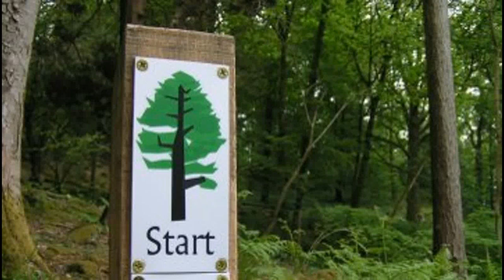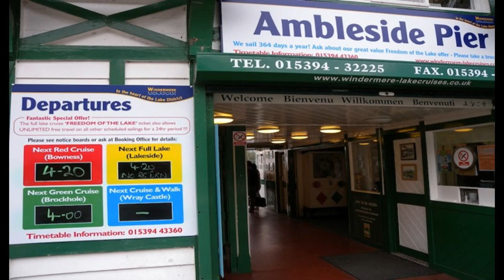Travel Guide My Holiday To Ambleside Cumbria UK Review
Pro's
* Some attractions to visit in the daytime
* Some enteriment at night with a range of pubs
* Some shops to choose from
* Some public transport
* Some hotel's to choose from
* Some eating places to choose from
* Easy to walk around
Con's
* It can get busy
* Adventure Peaks Cafe, Shop, Climming Courses And Climming indoor and Outdoor Walls.
* Small Shopping Centre
* Zeffirellis Cineama
* Gardens To Look Around
* Pubs,Bars And Nightclubs
* Walking Tours
* Bridge House Artechural Building
* Go Ape at Grizedale Forest Cumbria
* Hill Top, Beatrix Potter's House (Hawkshead)
* Beatrix Potter Gallery (Hawkshead
* Ambleside Waterhead
 * Hayes Garden World Ambleside
* Jenkin Crag Look Outs
Best Places To Eat Cheap Eats
* Fresher's Cafe
* The Picnic Box
* The Lucky Dragon
Moderate Priced
* Fellinis British
* eS Bar Mexican, Bar, Spanish
* Doi Intanon Thai Restaurant
Fine Dining
* The Old Stamp House Restaurant
* Lake Road Kitchen
* Sailing dinner cruises
Best Accomadation
* Innkeeper's Lodge, Ambleside, Lake District
* Rothay Manor Hotel
* Waterhead Hotel
* Ambleside Salutation Hotel, BW Premier Collection

* LateRooms.com
* Expedia.co.uk
* Booking.com
* Hotels.com
* TripAdvisor
* Opodo

Currency

There are lots of bureaux de change in Britain – often located inside:

•    banks
•    travel agents
•    Post Offices
•    airports

•    banks
•    travel agents
•    Post Offices
•    airports

From late March until late October, the clocks go forward one hour to British Summer Time (BST).

To check the correct time, contact the Speaking Clock service by dialling 123.

1 inch = 2.5 centimetres
1 foot = 30 centimetres
1 mile = 1.6 kilometres
1 ounce = 28 grams
1 pound = 454 grams
1 pint = 0.6 litres
1 gallon = 4.6 litres

1 millimetre = 0.04 inch
1 centimetre = 0.4 inch
1 metre = 3 feet 3 inches
1 kilometre = 0.6 mile
1 gram = 0.04 ounce
1 kilogram = 2.2 pounds

If you're an American, Canadian or Australian tourist, you'll be able to travel visa-free throughout the UK, providing you have a valid passport and your reason for visiting meets the immigration rules (link is external).

European Union citizens, non-EU member states of the EEA (Norway, Liechtenstein and Iceland), Switzerland, and members of the Overseas Countries and Territories (OCT) do not need a visa to enter the UK.

If you have any further visa questions visit the official UK government website.

You can dial 999 to reach either the police, fire and ambulance departments.